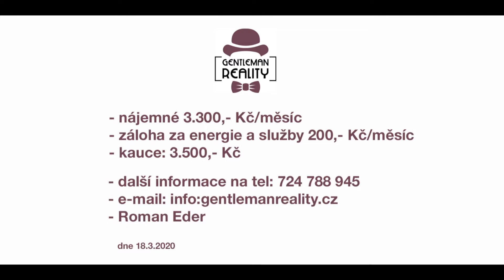Pronájem Garáže Praha 9 - Prosek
Garáž k pronájmu, Prosek, Roman Eder, Gentleman Reality, realitní kancelář, Praha garáž k pronájmu

V exkluzivním zastoupení Vám nabízíme pronájem garáže v garážovém domě na Praze 9 - Proseku v ulici Lovosická.
       Jedná se o garáž o velikosti 18 m2 v přízemí garážového domu jen pár metrů od vjezdu do garáže. Nebudete tedy ztrácet čas dlouhými vjezdy a výjezdy. V garážích se pravidelně uklízí, jsou čisté a udržované. Vjezd do garážového domu bránou na dálkové ovládání. Dveře od samotné garáže se otevírají ručně.  Celý objekt je pod dohledem kamerového systému.
      Garáž je ihned k dispozici. V ceně nájemného není započítána záloha na služby spojené s provozem garážového domu ve výši 200,- Kč/měs. Vratná kauce ve výši jednoho nájmu. Provize za zprostředkování ve výši jednoho nájmu.
   V případě dalšího dotazu ohledně této garáže nás neváhejte kontaktovat.